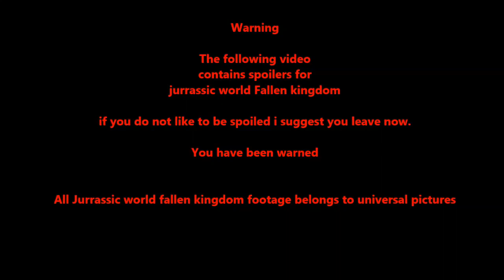Indoraptor song 2